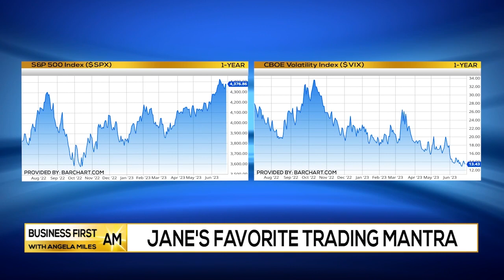Jane's Favorite Trading Mantra